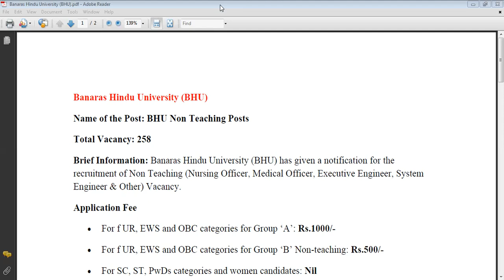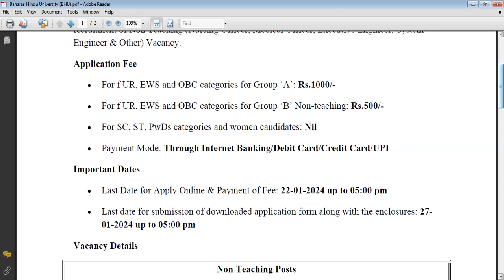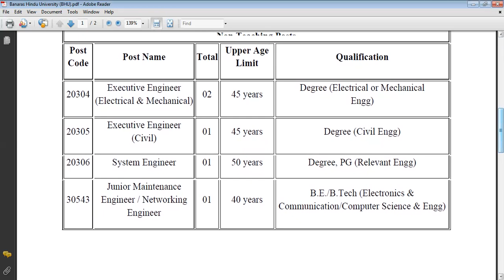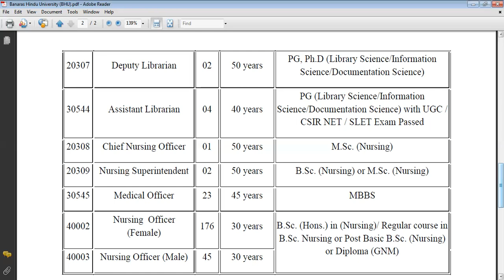Banaras Hindu University BHU recruitment of Non Teaching Vacancy - 258 Posts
Banaras Hindu University (BHU) has given a notification for the
recruitment of Non Teaching (Nursing Officer, Medical Officer, Executive Engineer, System Engineer & Other) Vacancy.

• Last Date for Apply Online & Payment of Fee: 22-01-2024 up to 05:00 pm
• Last date for submission of downloaded application form along with the enclosures: 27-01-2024 up to 05:00 pm